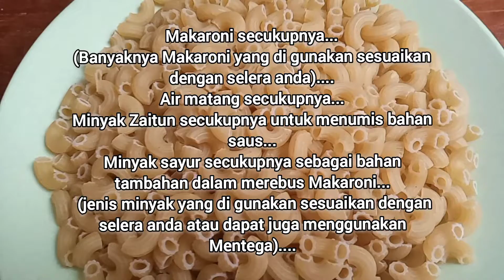resep Makaroni SATOME (SAus TOmat MErah).. masakan rumahan sederhana...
Untuk jumlah semua bahan, bumbu serta pelengkap bisa di sesuaikan dengan selera anda.

Makaroni secukupnya (banyaknya Makaroni yang di gunakan sesuaikan dengan selera anda)...

3 buah Bawang Bombay..potong sesuai selera...
3 buah Bawang putih..cincang sesuai selera...
250 gram Dada Ayam Fillet.. cincang sesuai selera.
150 gram Jamur Merang..potong sesuai selera.
Bubuk Oregano secukupnya...
Bubuk Pala secukupnya...
Gula pasir secukupnya...
Garam secukupnya.

Bahan Saus...
1/2 kg Tomat di blender sesuai selera...
Saus Tomat secukupnya...

Air matang secukupnya...
Minyak Zaitun secukupnya untuk menumis bahan Saus...
Minyak sayur secukupnya sebagai bahan tambahan dalam merebus Makaroni (jenis minyak yang di gunakan sesuaikan dengan selera anda atau dapat juga menggunakan Mentega).

Bahan Pelengkap.
Daging Ham sapi yang sudah di goreng sebentar lalu potong sesuai selera.
Daun Parsley kering secukupnya (sesuaikan dengan selera anda)...

Semoga resep ini bermanfaat... dan selalu TETAP SEMANGAAT...